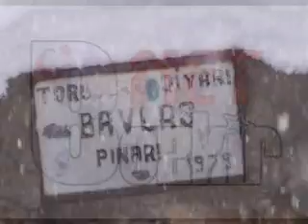sorkunkış2007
bayramda sorkun kasabasında kar 2007